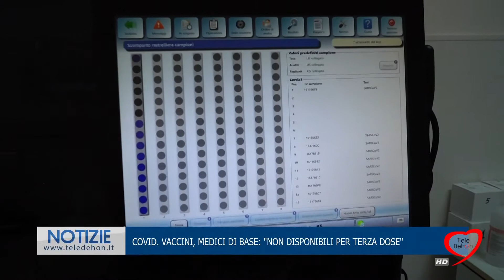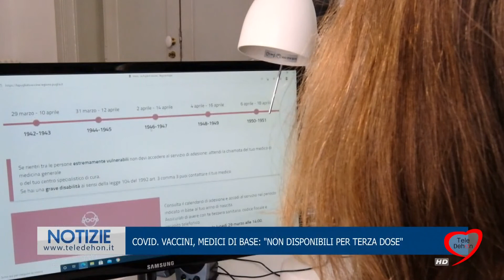COVID. VACCINI, MEDICI DI BASE: "NON DISPONIBILI PER TERZA DOSE"